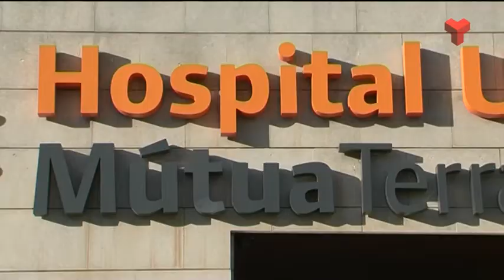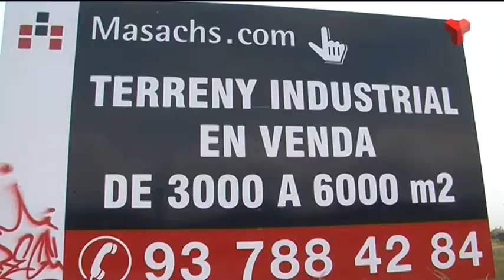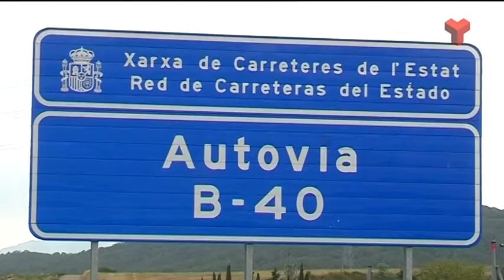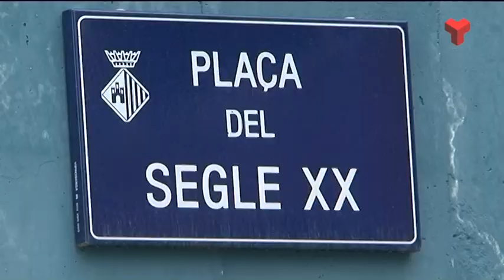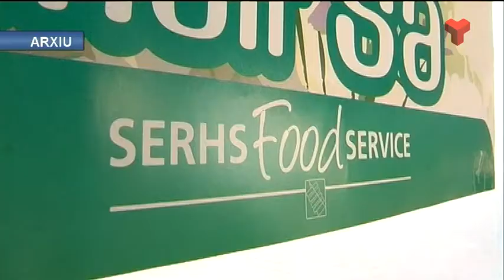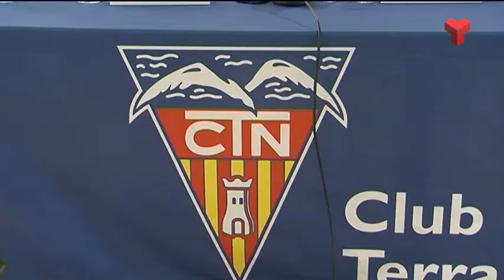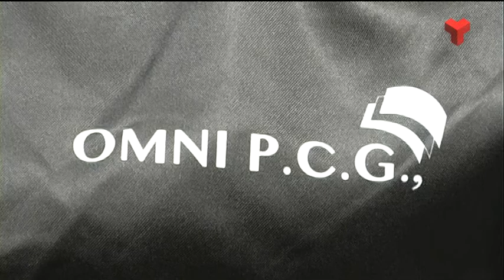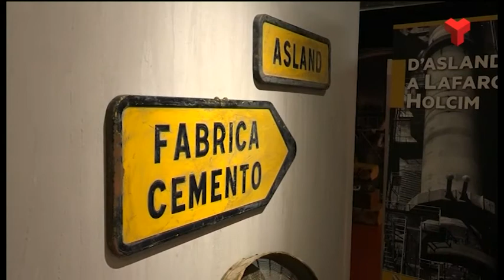Informatiu Vespre dijous 27-10-2016 de Canal Terrassa